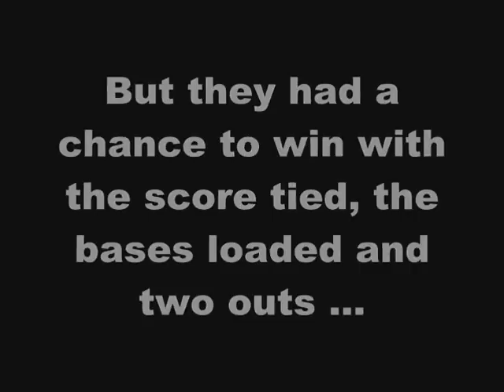Junior Miss softball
America's Junior Miss contestants slug it out in a North-South softball game at Hank Aaron Stadium in Mobile on June 26, 2007.